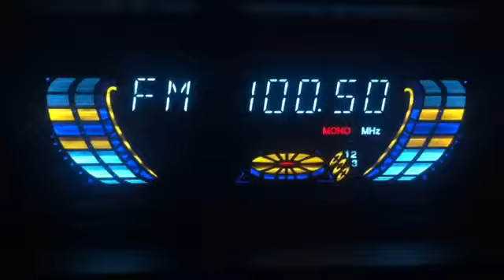Русское Радио (Усть-Каменогорск)